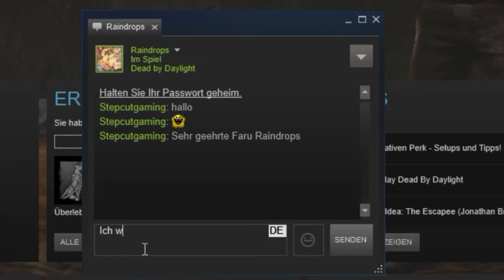Dramatische Aufnahmen - Let's Play Dead by Daylight #003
In dieser Folge gibt es wieder dramatische Aufnahmen zu sehen wie die virtuellen Menschen getötet werden.

---Werbung---
Dead by Daylight bei Amazon